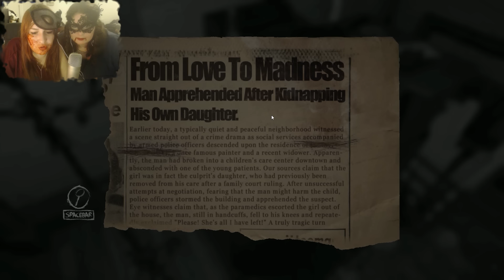Layers Of Fear EP 2 : Avec Jinx ! # SPÉCIAL HALLOWEEN :D